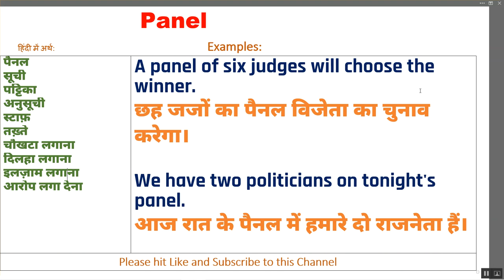Panel Ka Kya Matlab Hota Hai | Panel Meaning in Hindi | Panel का हिंदी में अर्थ